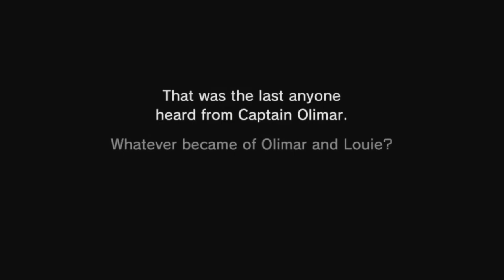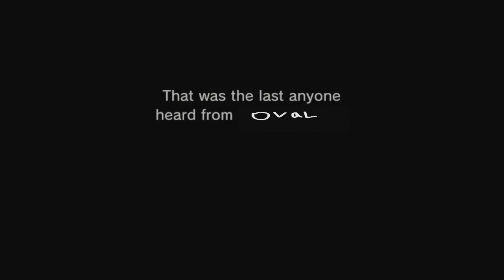Childhood vidja games & knuckles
I'll be looking at video games from my early childhood but keep in mind it turns into an acid trip half way through